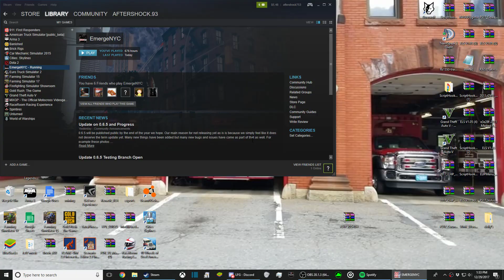EmergeNYC: Day 83! 10 FPS+Cranky Barnesy!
I'm just posting this so you guys have a video and I wont be doing another video today unless a new patch is out. I'm thoroughly frustrated and don't wanna further push it. If the patch gets pushed, I'll do another video. I think I'll take the rest of the day to cool down and come back tomorrow stronger. We will see.